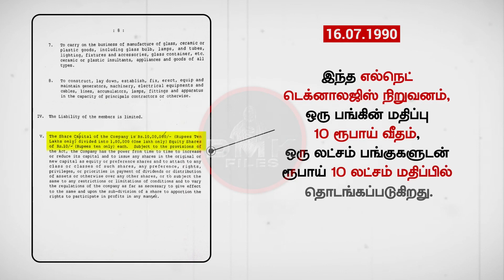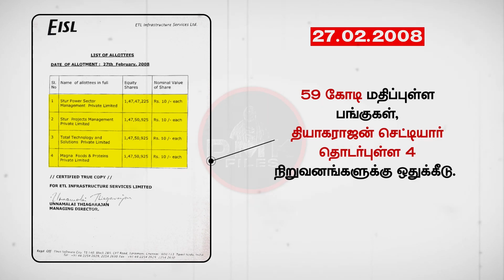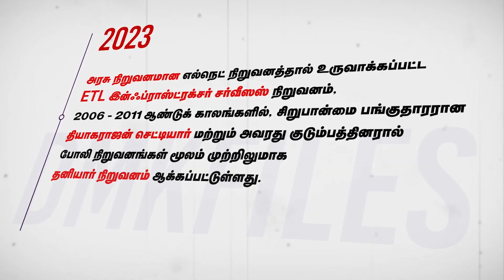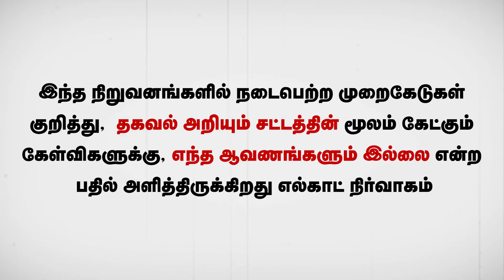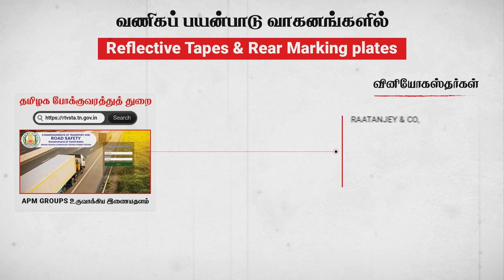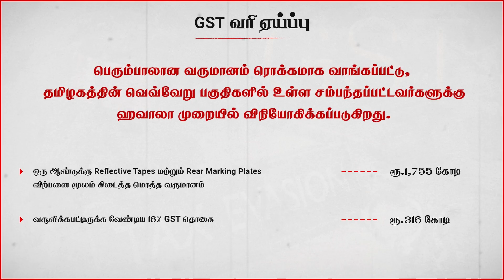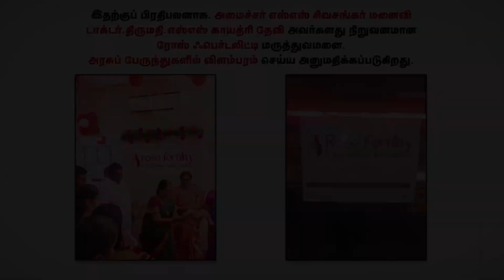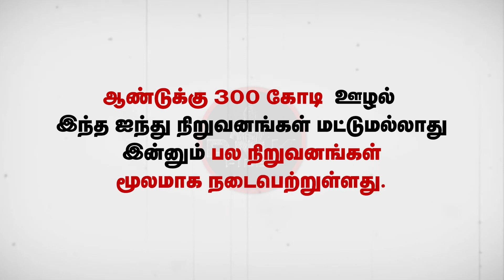DMK Files 2-ஐ வெளியிட்ட அண்ணாமலை!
5600 கோடிக்கு ஊழல் ஆதாரம் வெளியீடு 💥

முதலாவதாக பீமுக வினர் தேர்தல் affidavit ல் காட்டாத சொத்துக்கள் விபரங்களை வெளியிட்டார்.

தற்போது பீமுக வினரின் பினாமிகள் விபரங்களை வெளிச்சம் போட்டு காட்டியுள்ளார்.

மாற்றத்திற்கான அரசியல் இரண்டே தினங்களில் 🔥

திஸ் பிக்சர் 💥